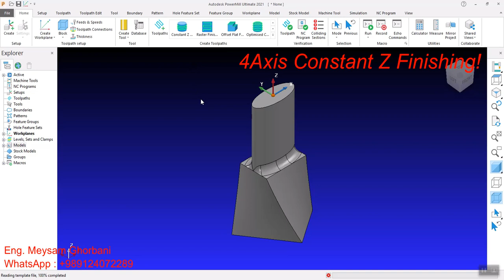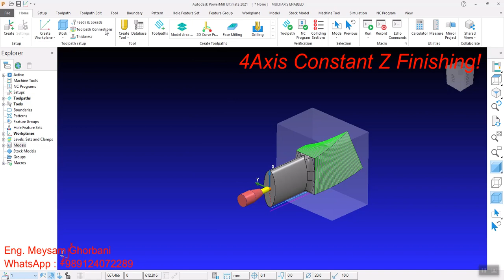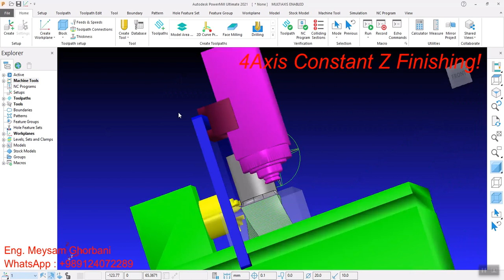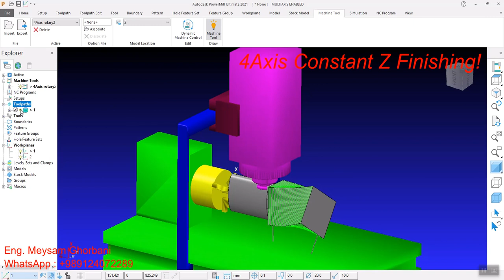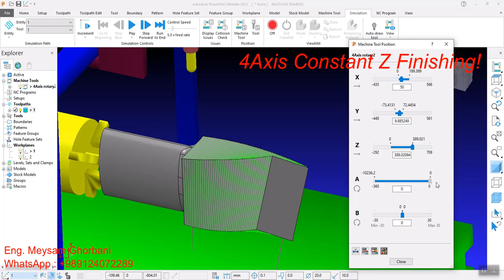Four axis constant z finishing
🔵Complete training clip of this strategy
🔵Specialized 4 and 5 axis machining training with Eng. Meysam Ghorbani.
🔵Ready to work in person at your company around the world